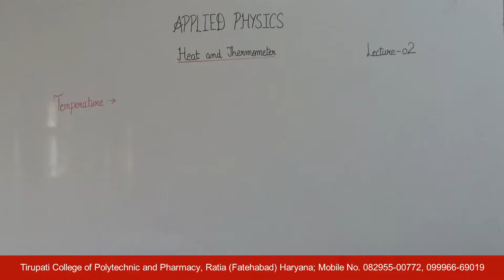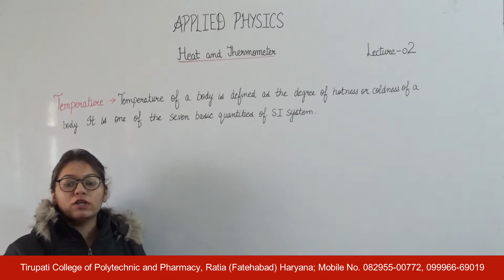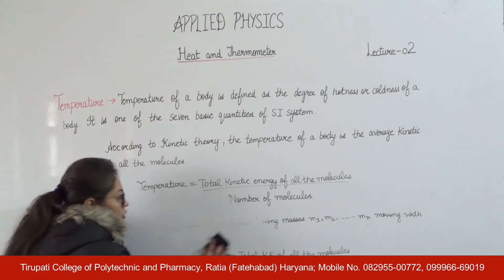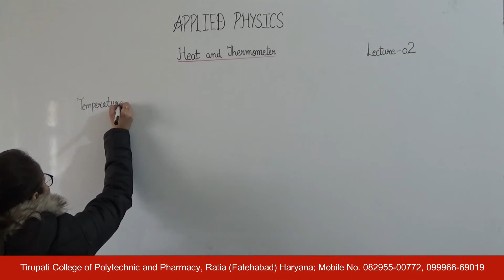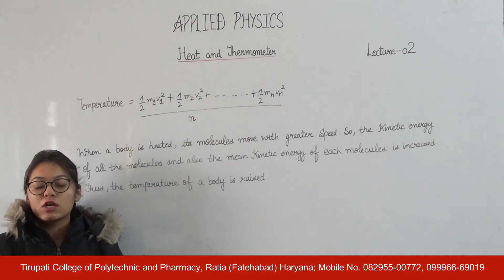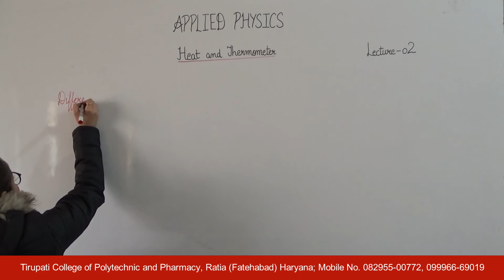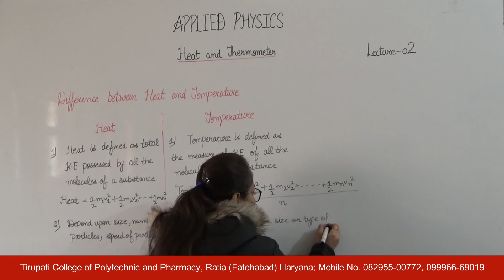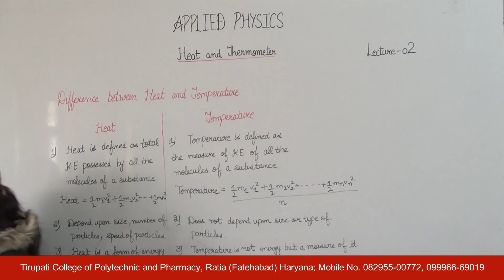Applied Physics; Heat and Temperature, Lecture 02 HD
Name of Course : Diploma in Civil/Mechanical Engineering
Class : First Year
Subject Name : Applied Physics
Topic : Heat and Temperature